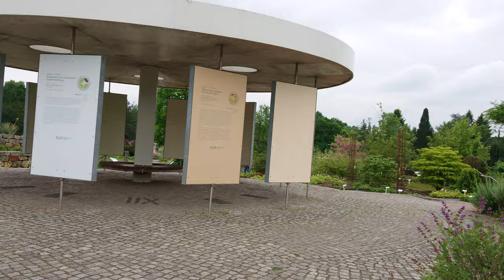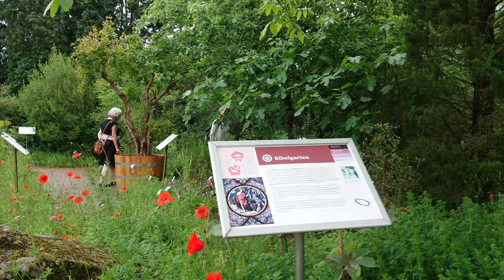the Garden of Hamburg 4K Loki Schmidt Garten June 2020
full walking in
The Loki-Schmidt-Garten, also known as Botanischer Garten Hamburg, or, more formally, as Botanischer Garten der Universität Hamburg or Biozentrum Klein Flottbek und Botanischer Garten, is a botanical garden maintained by the University of Hamburg. It has a size of around 25 hectares and is located at Ohnhorststrasse 18, Hamburg, Germany, beside the Klein Flottbek station in the Osdorf quarter, and open daily without charge. It was renamed in 2012 after Loki Schmidt, the wife of the former German chancellor Helmut Schmidt. Though it was renamed, the old name coexists with the new one. Nearby Klein Flottbek station still has the second name "Botanischer Garten"
The garden is organized into three major sections:
Systematic garden (approximately 3.5 hectares (8.6 acres)) - 90 beds of plants organized by evolutionary relationship, as defined by Armen Takhtajan in 1959.
Geographical garden - plants arranged by geographic origin, with areas for Europe, North America, southern South America, and East Asia. This section also includes an alpine garden, Japanese garden, and Chinese garden.
Plant and man - five thematic gardens: Farmer's Garden, Biblical Garden, crops, pharmacy garden, and poisonous and medicinal plants.
source:Wikipedia